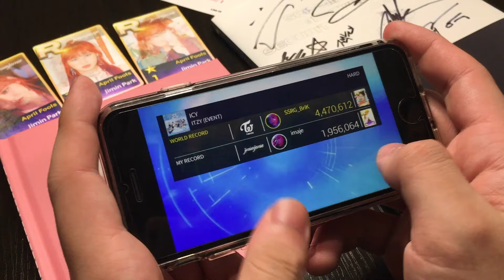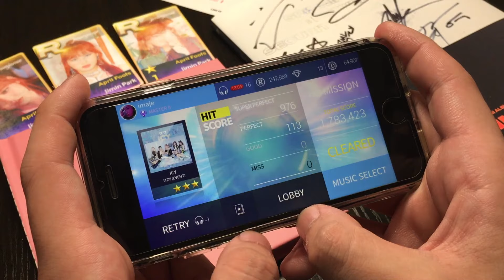[SJYP] ITZY - ICY w/ Completed LE Theme ❄️ HARD ALL PERFECT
976 SP / 113 P

SSJ. SuperStar JYP. SJYP. ITZY ICY. ITZY "IT'z ICY". ITZY (있지) "ICY". 'IT'z Different'. LE Theme. Limited Edition theme. Full LE. Hard mode. Gameplay. 3 Stars. All combo. All perfect. All clear. Hand cam. Thumbs play.